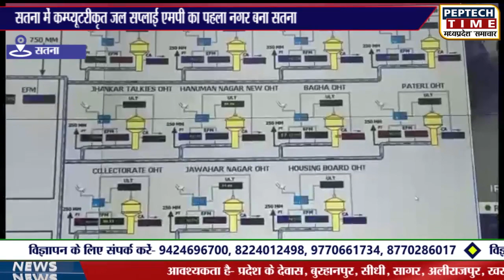सतना में कम्प्यूटरीकृत जल सप्लाई एमपी का पहला नगर बना सतना